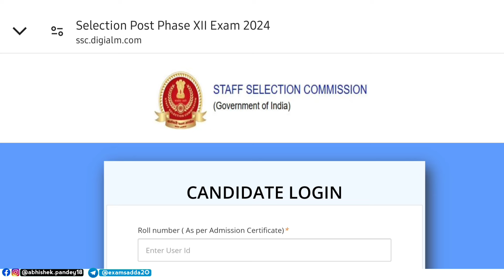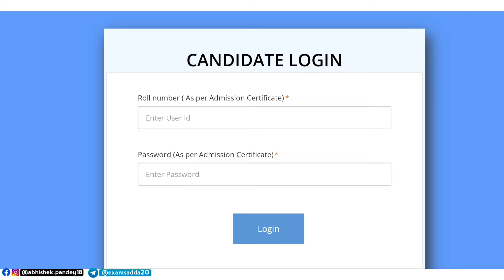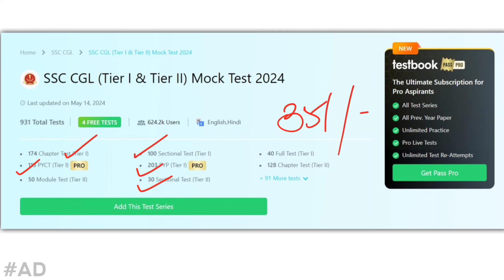Selection Post Answerkey key Link Out !!🔥 || SSC CPO 2024 Answerkey link update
Your queries-
Ssc selection post Answerkey link
Ssc selection post answer key 2024
ssc phase 12 analysis
ssc phase 12 paper analysis
ssc selection post exam analysis
Ssc cpo 2024 Answerkey link
Ssc cpo 2024 answerkey
Cpo 2024 answer key
ssc cpo 2024 analysis
ssc cpo 2024 analysis video
Ssc selection post phase 12 analysis
Ssc cpo 2024
ssc cpo expected cutoff